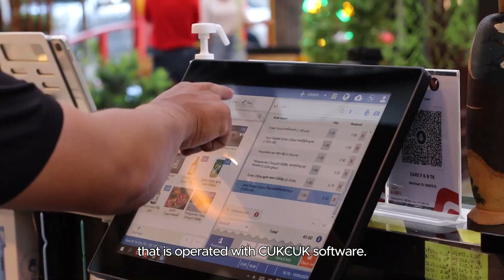KARE Restaurants Testimony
សូមថ្លែងអំណរគុណយ៉ាងជ្រាលជ្រៅចំពោះ ភោជនីយដ្ឋាន ការេ KARE ដែលបានជ្រើសរើសដំណោះស្រាយ  (Software និង Hardware) ពីក្រុមហ៊ុនធី.អូ ដើម្បីគ្រប់គ្រងប្រតិបត្តិការការលក់របស់ពួកគាត់! យើងខ្ញុំមានកិត្តិយស និងថ្លែងអំណរគុណចំពោះឱកាសក្នុងការសហការជាមួយគ្នានេះ។
T.O Software អាចជួយអ្នកបាន!
ក្រុមហ៊ុន ធី.អូ គ្រុប មានលក់តែផលិតផលមានគុណភាព និងមានការធានាច្បាស់លាស់ជូនអតិថិជន។
T.O GROUP CO., LTD.
☎️ 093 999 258 | 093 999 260